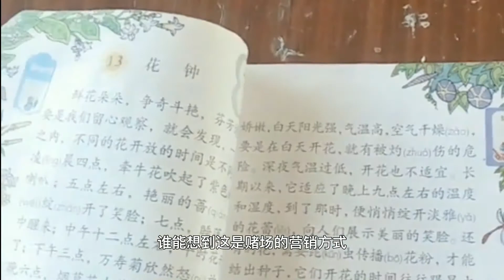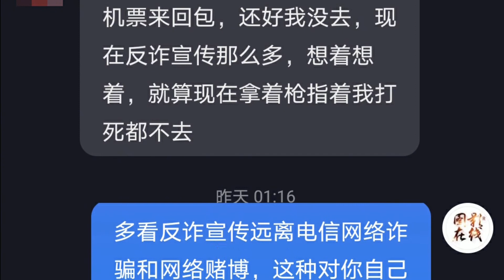缅甸北部博彩套路的另外一面 这才是博彩业潜伏的大佬